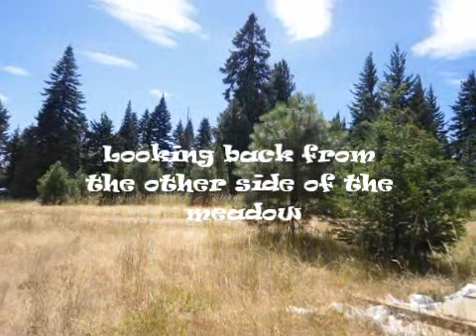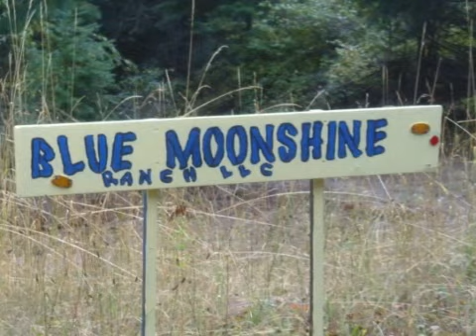bluemoonshine ranch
retreat encampment